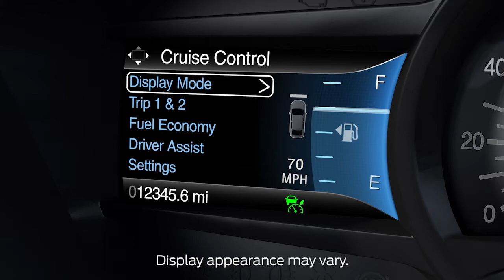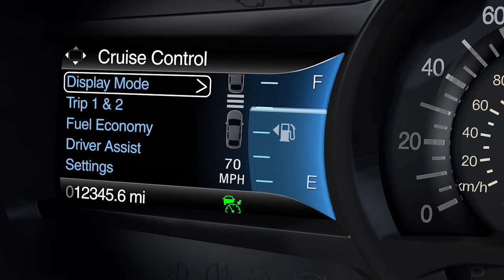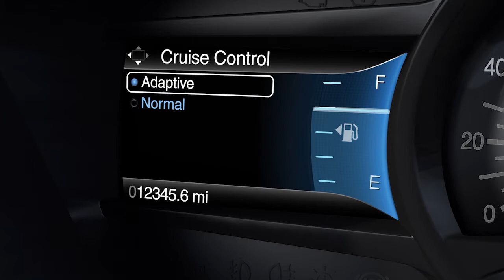Adaptive Cruise Control with Stop-and-Go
This helpful video explains how adaptive cruise control with stop-and-go keeps a constant speed without having to use the accelerator and brake pedal, but it also automatically maintains a comfortable preset distance from the vehicle in front of you, and can bring the vehicle to a complete stop if needed in heavy traffic.